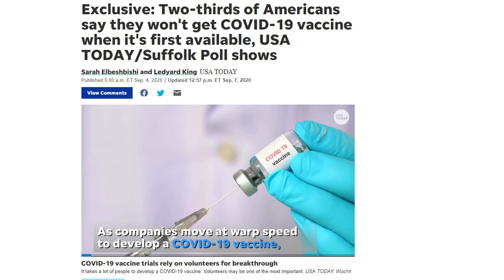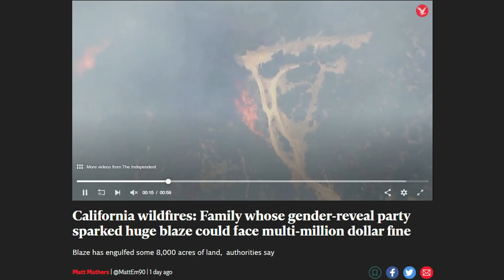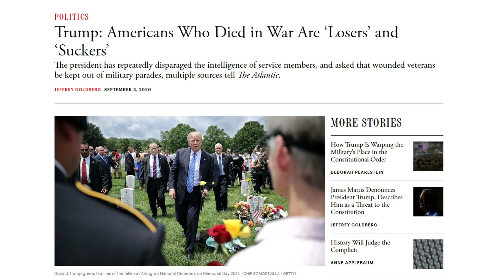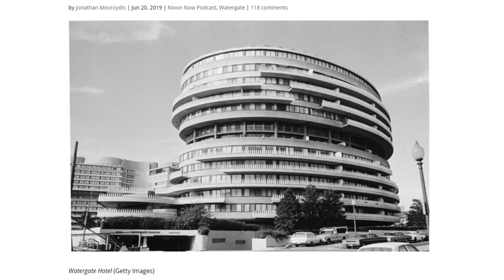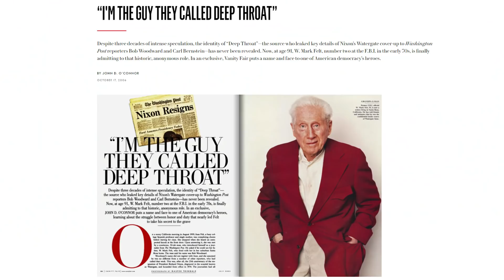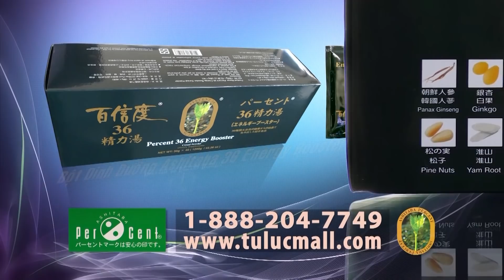Đinh Quang Anh Thái - Bản tin và bình luận chiều ngày 09 tháng 09 năm 2020